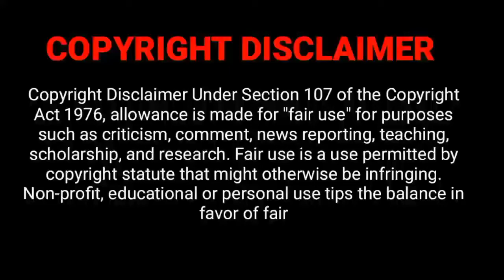AFCON Latest News|Nigerian Star Muitu Adepoju Said Their March Vs Sudan its Clear 3Points For Them